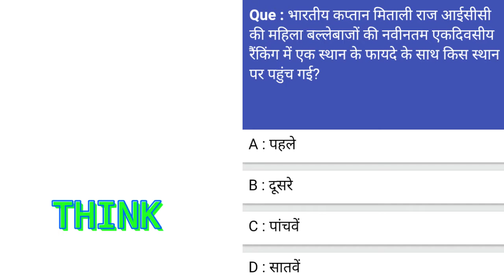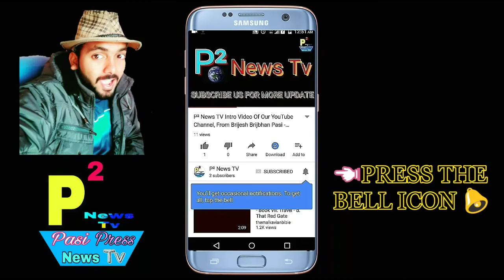भारतीय कप्तान मिताली राज आईसीसी की महिला बल्लेबाजों की नवीनतम एकदिवसीय रैकिंग में एक स्थान केGk News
1- P² News TV (Pasi Press News TV):-